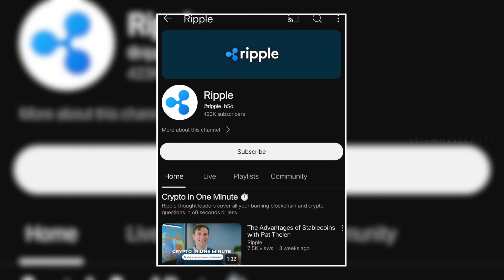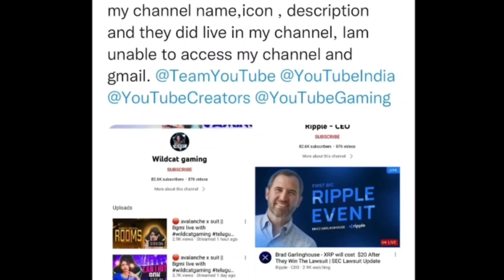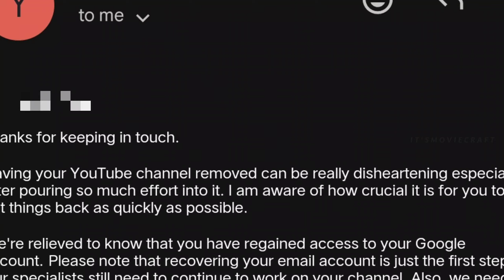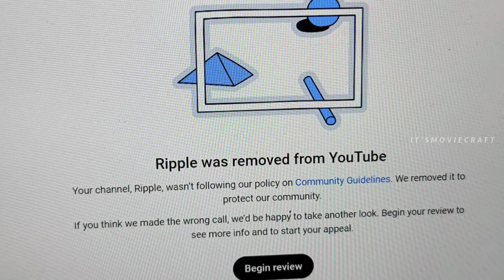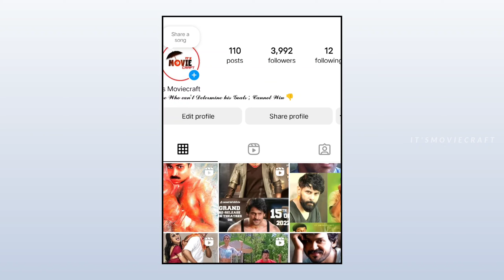How do I Recover 'MY HACKED ACCOUNT' ? Full Process Explain | Telugu | It'sMoviecraft